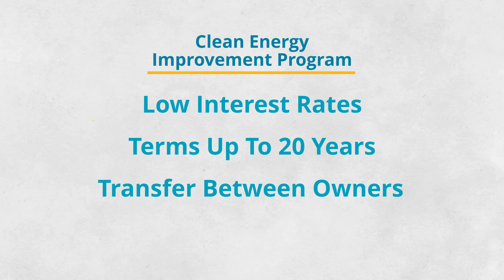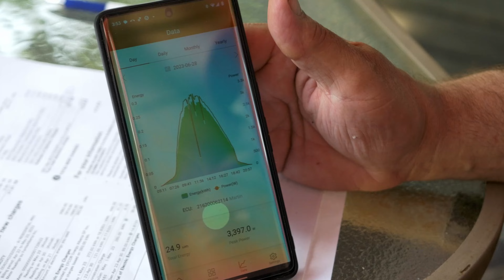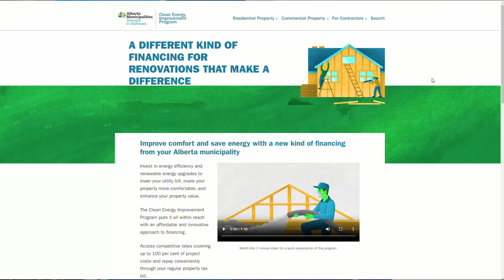Alberta Municipalities - Clean Energy Incentive Program (CEIP) - Devon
A promotional video produced by Point of View Media in Edmonton, Alberta. Produced for Alberta Municipalities to promote the Clean Energy Improvement Program in the town of Devon, Alberta.

For more examples of the corporate videos we produce, visit pointofviewmedia.com